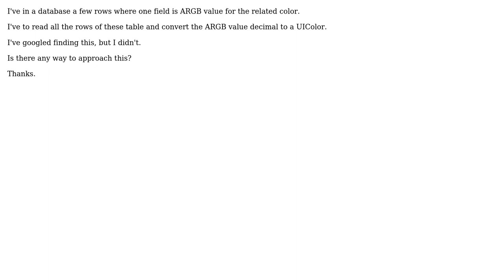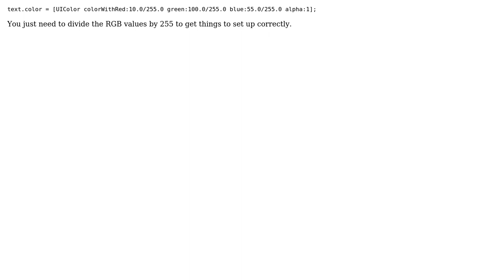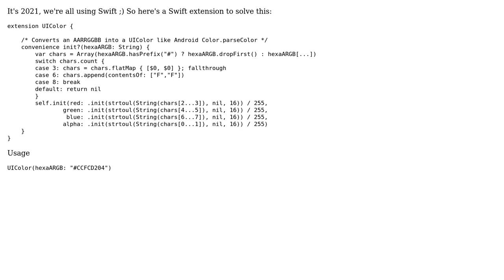Create UIColor object from ARGB value (4 Solutions!!)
Create UIColor object from ARGB value

With thanks & praise to God, and with thanks to the many people who have made this project possible! | Content (except music & images) licensed under CC BY-SA | Music | Images & others | With thanks to user Nosfera2 user NemeSys user John Doherty user Jim75 user Bill Burgess and the Stack Exchange Network Trademarks are property of their respective owners. You are responsible for your own actions.